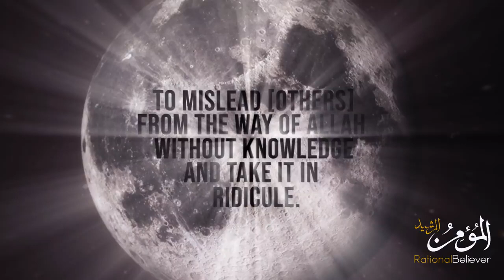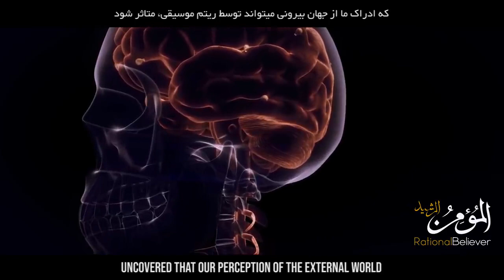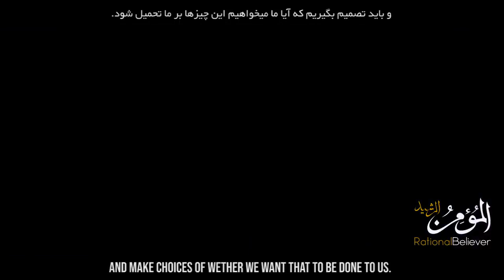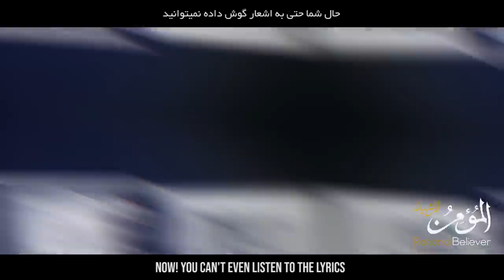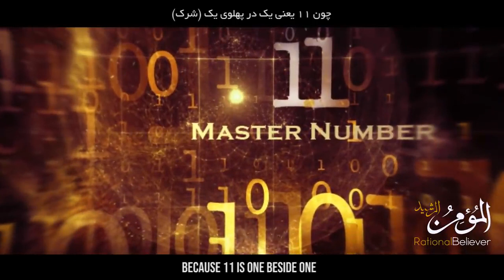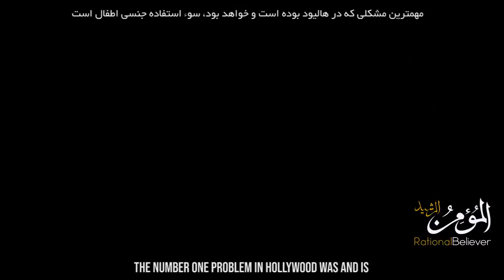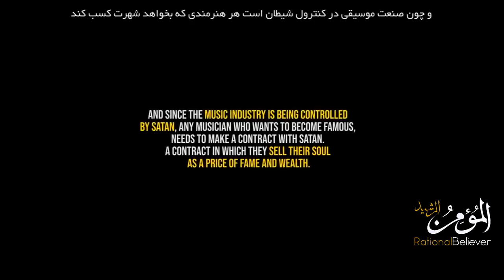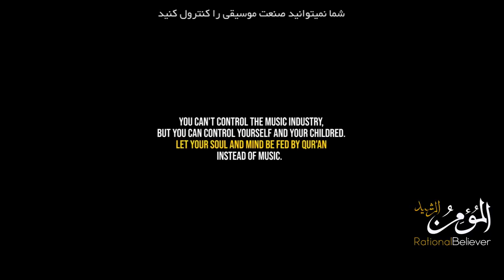THE ARMY OF SATAN Music Industry Illuminati Agenda